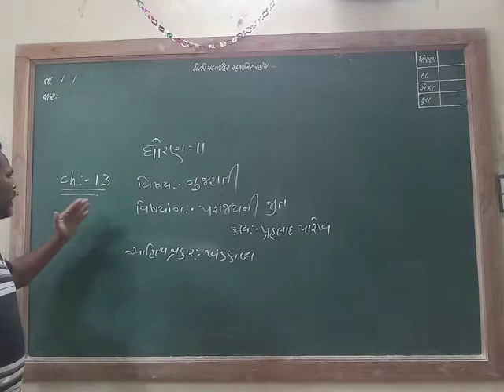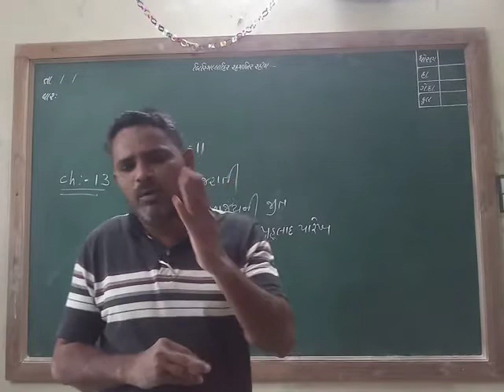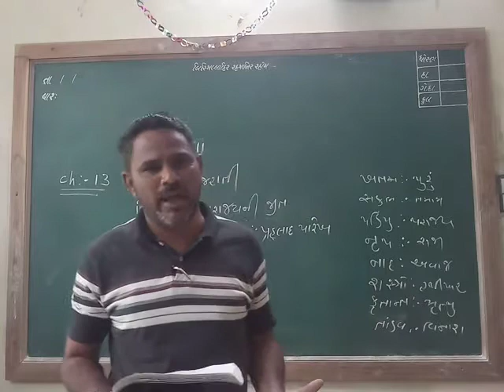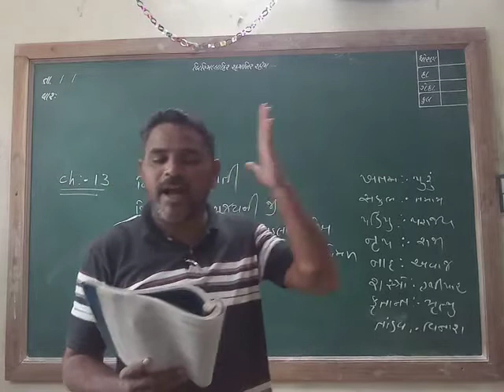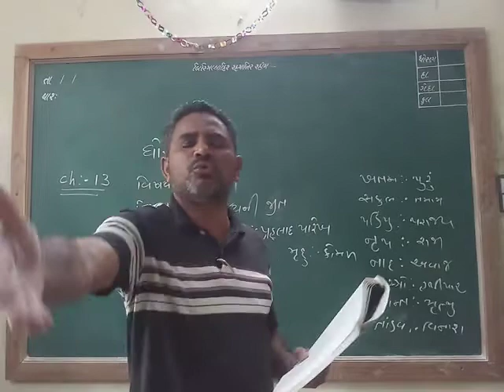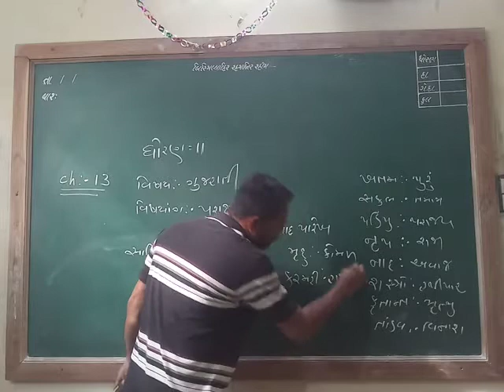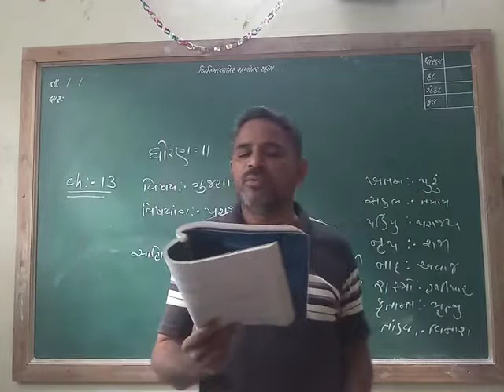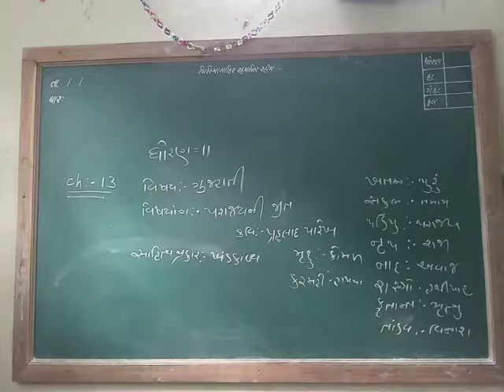STD 11 GUJARATI CHAP 13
PARAJAY NI JEET